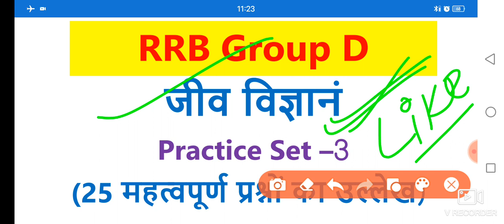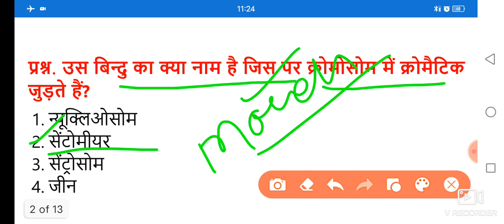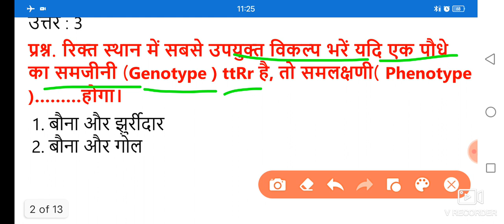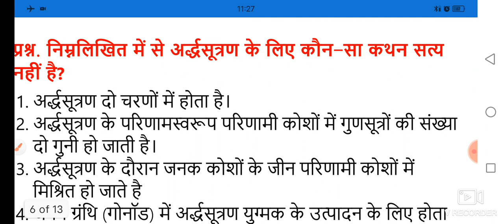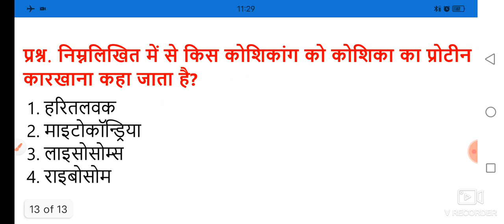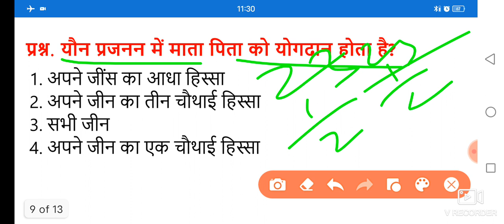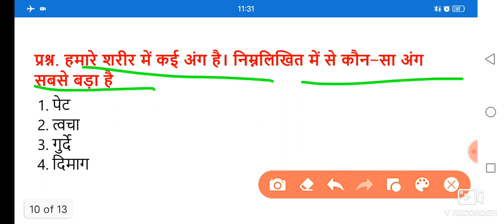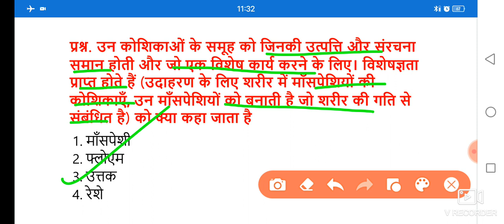RRB GROUP D जीव विज्ञान प्रैक्टिस सेट 3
Title: RRB GROUP D जीव विज्ञान प्रैक्टिस सेट 3

RRB Group D के इस प्रैक्टिस सेट में 25 महत्वपूर्ण सामान्य ज्ञान के प्रश्नों को शामिल किया गया है, जो कि विगत वर्षों की परीक्षाओं में मुख्य भूमिका निभा चुके हैं, इन प्रश्नों के अध्ययन करने से अभ्यर्थी को परीक्षा में अच्छे अंक प्राप्त करने में मदद मिलेगी।